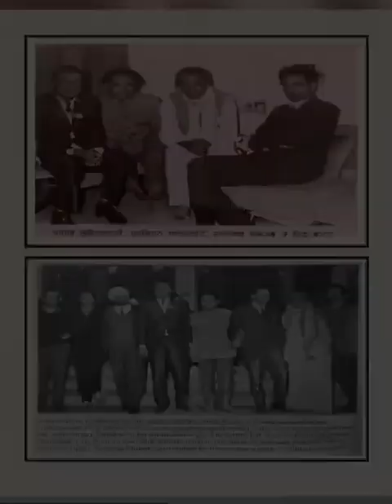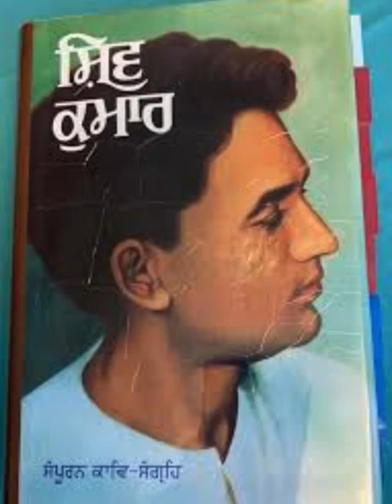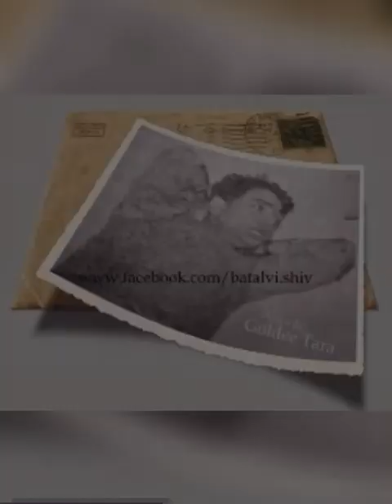Shiv Kumar Batalvi Biography, ਸ਼ਿਵ ਕੁਮਾਰ ਬਟਾਲਵੀ ਦੀਆਂ ਕੁਝ ਦਿਲ ਦੀਆਂ ਗੱਲਾਂ ❤️